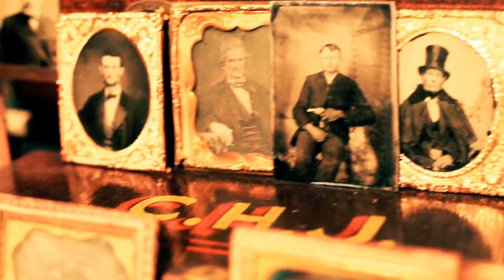Zastavárník Murray / Posel smrti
Po čase přicházím s další proměnou na motivy našeho Posla smrti. Celá série bude mít celkem devět postav a dnešní starý Murray je již sedmým dílkem této série.
Líčení bylo tentokrát složité a vytvoření jeho prořídlých vlasů mi zabralo hodně času.
Všem velice děkuji za zhlédnutí a názory pod videem.
Váš, Make-up šílenec Lukáš :-*

V případě problému s přehráním videa vám sem přikládám odkaz na můj web:

Produkty a věci v této proměně:

umělá pleš - ebay
tekutý latex - Eulenspiegel
tělové barvy - Eulenspiegel
paleta 180-ti stínů ebay
... z nouze i lepicí páska :D

Kostým je z části má vlastní výroba a dioptrické brýle jsem pořídil na ebay.

program: Pinneacle studio 17 ultimate
kamera: Sony handycam HDR-CX220E
světla: 4Studio phototools ET 50

hudba: Black mirror complete soundtrack